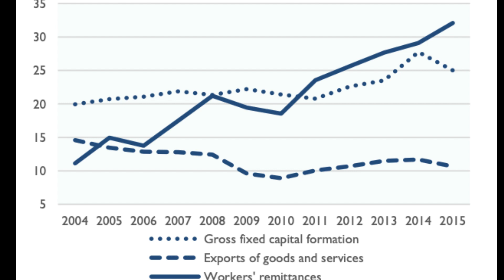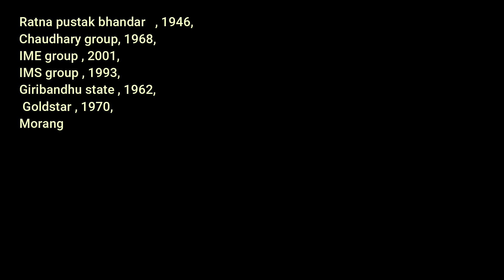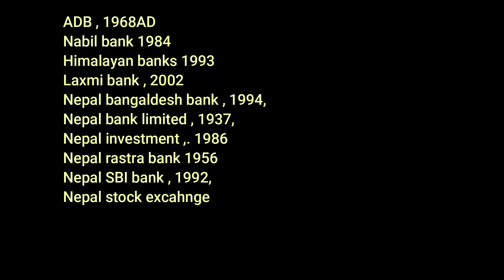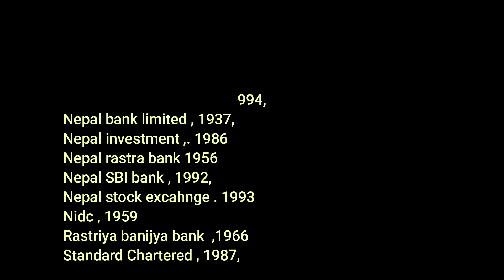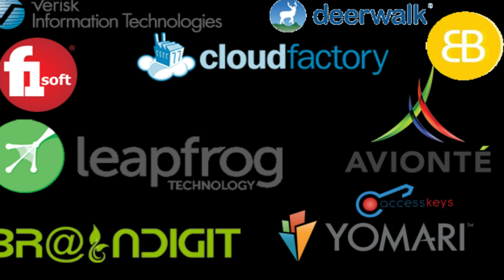Companies and Industries before and after Democracy (2005 A.D) | 35 Industries closed | Analysis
Companies and Industries before and after Democracy
Industries in Nepal
Companies in Nepal

This video is made to show the result, what we expected, and what we got from democracy.  Please don't take it negatively and you can comment on what you think on this topic.